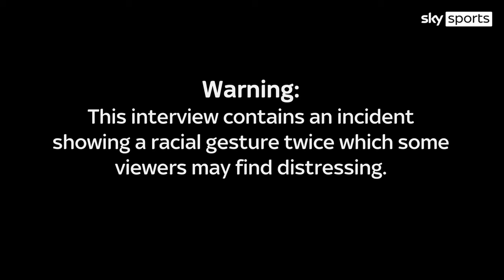Omar Bogle: "I almost shed a tear due to racist abuse"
WARNING: This interview contains an incident showing a racial gesture twice which some viewers may find distressing.

A man with learning difficulties has escaped a football banning order but been given 40 hours of community service, after pleading guilty to racially abusing Newport striker Omar Bogle.